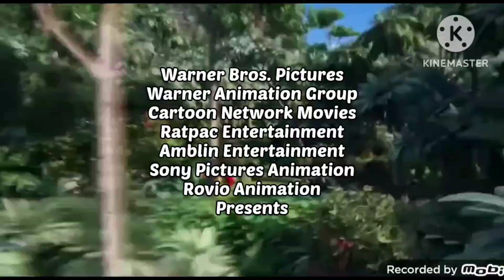Angry Birds La Película Parte 1